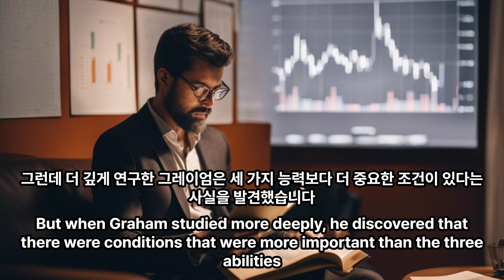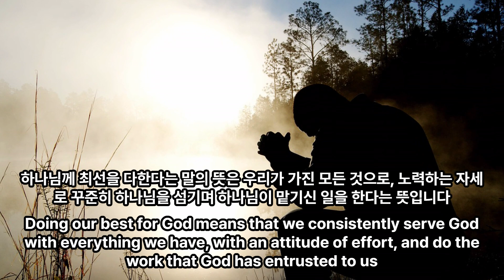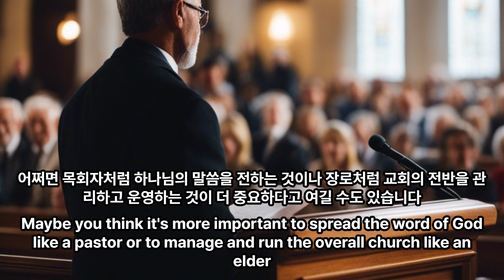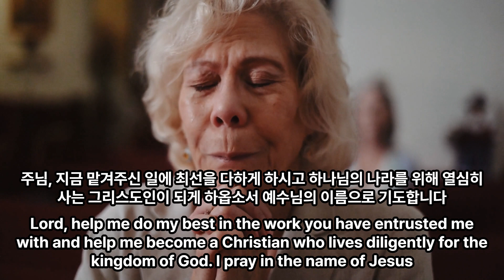[은혜의샘터] 최선을 다해 꾸준히 감당하라, Do your best and keep going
지금 하나님 앞에 최선을 다하고 있습니까?